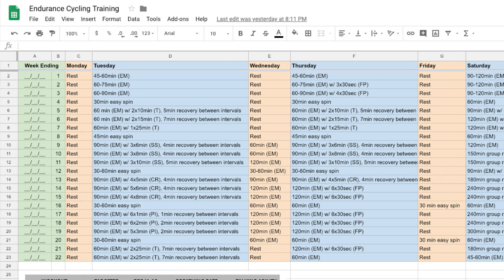Mental Prep for Long Distance Biking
This is the 7th video in a series of 7 that will guide you on how to train for an endurance cycling event.

The Empire State Ride is a 7 day 540+ mile fully supported bike ride from NYC to Niagara Falls. All proceeds raised go towards cancer research.